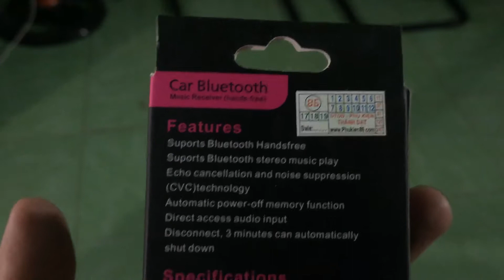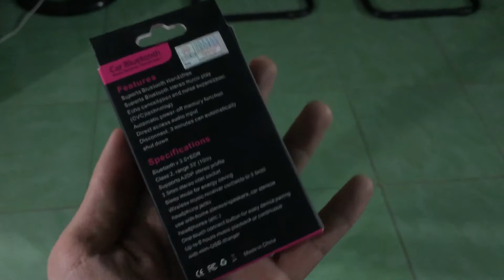Usb Car bluetooth xài pin sạc Bình Dương 0977338673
Usb bluetooth karaoke Pin sạc
Usb bluetooth âm thanh Pin sạc
Usb chuyển loa thường thành loa bluetooth
Usb bluetooth Pin sạc

LH : 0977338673 Zalo Fb iMess - Mr Phước
Đ/c : 590 Phan Đăng Lưu, P. Tân An, TP. Thủ Dầu Một, Bình Dương